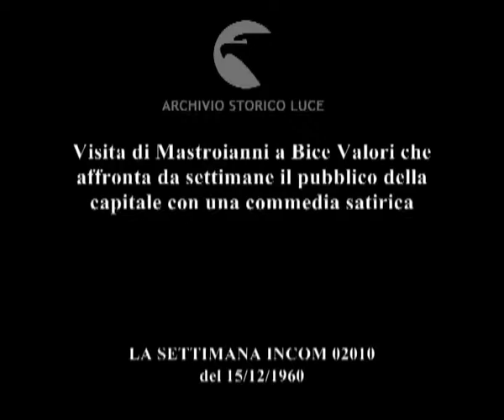Personaggi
Visita di Mastroianni a Bice Valori che affronta da settimane il pubblico della capitale con una commedia satirica
   Descrizione sequenze:Roma ; Mastroianni sulla porta del camerino parla con Bice Valori, sorreggendo un bicchiere ; Mastroianni si allontana, dopo aver baciato la mano all'attrice ; Tedeschi si abbottona il pantalone, esce dal camerino, Valori lo bacia ;